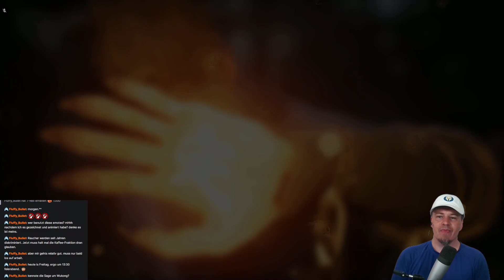Black Myth: Wukong 🔷 #2 🔷 Vanilla 🔷 GeForce Now 🔷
Wenn du dem Chaos mal Live frönen möchtest, besuch mich gerne im Livestream

Du bekommst gar nicht genug von mir? Hier gibt’s Merch

Black Myth: Wukong ist ein Action-Rollenspiel, das in der chinesischen Mythologie verwurzelt ist und dessen Geschichte auf dem Werk „Die Reise nach Westen“, einem der vier klassischen Romane der chinesischen Literatur, basiert.

Brich als Auserkorener auf und stelle dich den Herausforderungen und Wundern, die vor dir liegen, um die dunkle Wahrheit zu enthüllen, die sich hinter dem Schleier einer glorreichen Legende aus der Vergangenheit verbirgt.